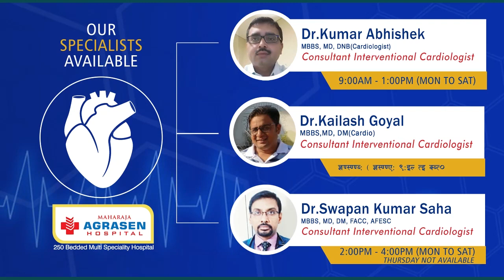जीटीए चुनावलाई लिएर हाम्रो पार्टीका कान्छो प्रार्थी आकास प्रधान सँगको विशेष कुराकानी।